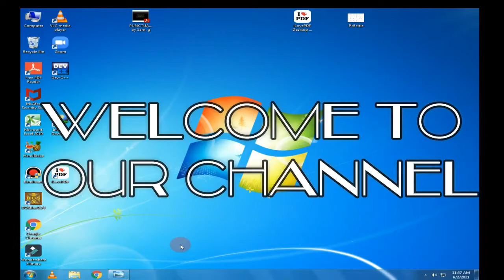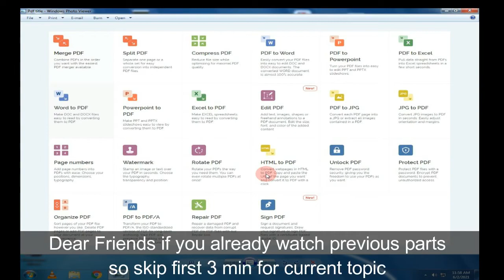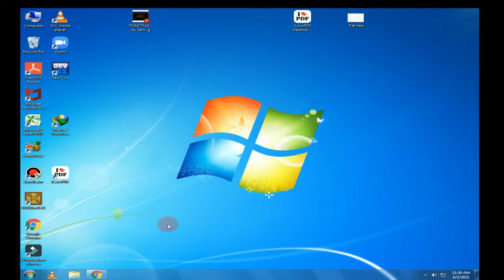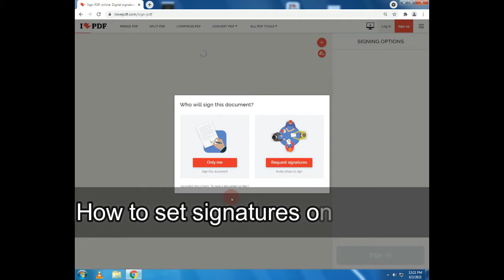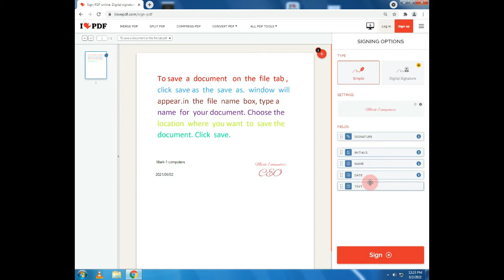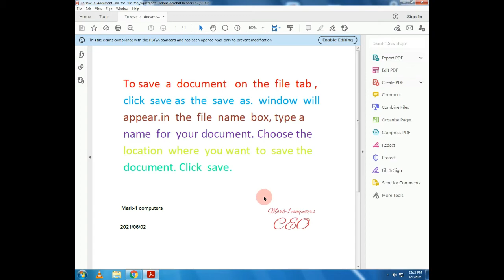How to Repair or fix damage PDF files and draw signature digital/manual in PDF documents_ ◙Part-08 ◙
Part-08 (In this Part you Will Watch that how to...
(a) Repair or Fix Corrupted PDF files
(b) Add signature in PDF documents
(d) Protect PDF files for damage or corrupt for long time

Every tool you need to work with PDFs in one place
Every tool you need to use PDFs, at your fingertips. All are 100% FREE and easy to use! Merge, split, compress, convert, rotate, unlock and watermark PDFs with just a few clicks.

حصہ 08 (اس حصے میں آپ دیکھیں گے کہ کیسے ...
(a) خراب شدہ PDF فائلوں کی مرمت یا فکس کریں
(b) پی ڈی ایف دستاویزات میں دستخط شامل کریں
(د) طویل عرصے تک پی ڈی ایف فائلوں کو نقصان یا بدعنوان کے لئے محفوظ رکھیں

Download 32 & 64bit

Dedicated to all honorable & respectable teachers who work really hard for all of us.

This channel has created for my loving students and friends, who want to learn and can`t afford education financially and reach me, so i have decided to give one more gift to them

I love & want to enhance my skills and utilized over needy or deserving people also sharing my experiences with all of them, it`s really difficult to work with that project.

Any comments and feedback is HIGHLY appreciated; I really hope you enjoy the channel!
Thanks

Mark-1 computers working since 2009 for those people who want to learn, our missions is a healthy education common for everyone at super class level, our main program is to educate those people also who did not studying due to financial crises, we are offering free & affordable education for those people who want to learn and having any financial problem

• Mark-1 Coaching Centre
• Mark-1 English Language & Learning Centre
• Mark-1 Computer Institute of Technology
• Mark-1 Computer Sales & Services
• The Mark-1 Pre School (Welfare)
• Mark-1 Welfare Trust (Free Education & Other Services)
• Online Support Program (Social Networking)
• TeleInstitute by Mark-1 Computers (You Tube Channel)

|◙| Follow Me |◙|

• mark1_computers

|◙| Skype |◙|
• mohsinahmed.siddiquei

if you like my work and would like to add your some shares for welfare trust, click it and start your shares today for these needy people.

Any comments and feedback is HIGHLY appreciated; I will reply to mostly every comment. I really hope you enjoy the channel!